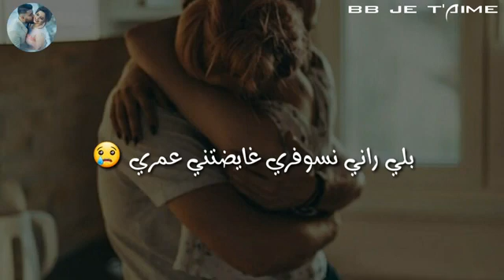Statu whatsapp 2019 rai🔥